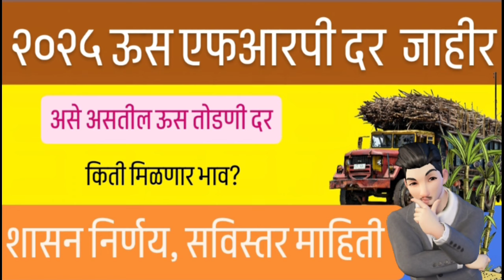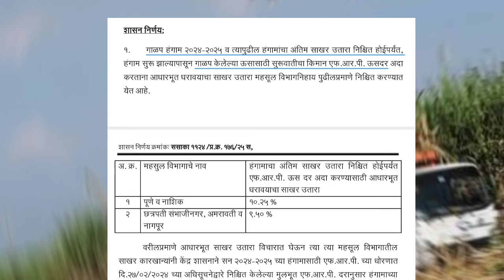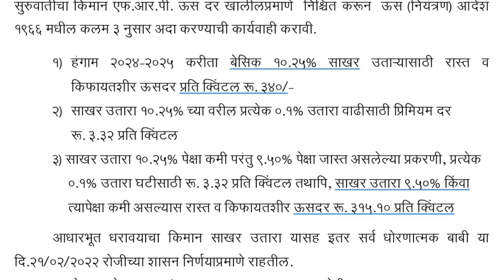FRP🎋sugarcane rate in maharashtra | sugarcane rate 2025 update | sugarcane price 2024-25 | ऊस तोडणी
⭕ NOTE: चॅनेल सदस्यता घ्या! अधिक लाभ मिळवा. ____________________________________________
नवीन अपडेट आणि इतर यांसाठी आजच फॉलो करा 👇

timestamps on this video:-
00:00 sugarcane rate in maharashtra
📎 Check Now 📎

Hi friends in this video you will get information about sugarcane rate,
sugarcane rate in maharashtra,
sugarcane rate 2024,
sugarcane rate in tamilnadu,
sugarcane rate today,
sugarcane rate in up,
sugarcane rate in karnataka,
sugarcane rate in punjab 2024,
sugarcane rate in punjab 2023,
sugarcane rate in pakistan,
sugarcane rate update,
kesar amba rope price,
चुन्याची निवळी कशी करावी,
soyabean la konte khat vaprave,
sugarcane rate 2024 25,
sugarcane rate 2025,
sugarcane rate in pakistan 2024,
sugarcane rate in punjab 2025,
sugarcane rate in punjab 2024 25,
sugarcane rate in sindh 2024,
sugarcane price,
sugarcane price in karnataka,
sugarcane price in up 2023-24,
sugarcane price in punjab,
sugarcane price in maharashtra,
sugarcane price per ton,
sugarcane price today,
sugarcane price 2024,
sugarcane price update,
sugarcane price 2024-25,
sugarcane price in pakistan,
1 ton sugarcane price,
17231 sugarcane variety price,
sugarcane price in pakistan 2024,
ऊस तोडणी,
ऊस तोडणी मशीन,
ऊस तोडणी यंत्र,
ऊस तोडणी हार्वेस्टर,
ऊस तोडणी मशीन किंमत,
ऊस तोडणी भाव 2024,
ऊस तोडणी चे गाणे,
ऊस तोडणी ट्रॅक्टर,
ऊस तोडणी कामगार,
ऊस तोडणी गाणे,
ऊस तोडणी यंत्र अनुदान योजना,
ऊस तोडणी मशीन अनुदान,
ऊस तोडणी गाणी,
ऊस तोडणी कामगारांचे मनोगत निबंध,
ऊस तोडणी कामगार भाव 2024,
ऊस तोडणी कामगार व्हिडिओ,
ऊस तोडणी कामगारांचे वास्तव निबंध,
ऊस तोडणी यंत्र किंमत,
हंजे ऊस तोडणी यंत्र,
ऊस तोडणी मशीन ट्रॅक्टर,
ऊस तोडणी यंत्र ट्रॅक्टर,
ऊस तोडणी दर,
ऊस तोडणी निबंध,
नवीन ऊस तोडणी मशीन,
ऊस तोडणी भरती हाल,
ऊस तोडणी यंत्र लहान,
hanje ऊस तोडणी यंत्र,
ऊस तोडणी स्वाध्याय,
ऊस तोडणी हार्वेस्टर मशीन,
हार्वेस्टर मशीन ऊस तोडणी,
3.तोडणी